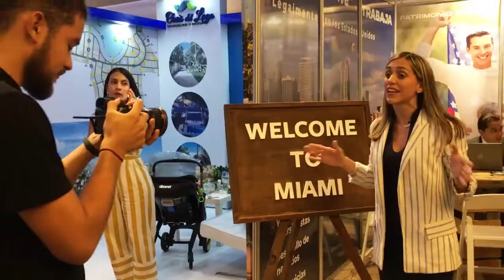Importancia de la oración: con la Pastora y Salmista Nancy Amancio (Instagram Live)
Hola, soy Stephanie Cabral, broker owner de Cabral Group Realty. Aquí les dejo el vídeo completo del Instagram live con la Pastora y Salmista @nancyamancio donde hablamos sobre la importancia de la oración y cómo tener un un tiempo de calidad con Dios.

La oración es una de las herramientas más poderosa que Dios nos ha regalado, ya que nos permite conectarnos y hablar con nuestro Padre Celestial. Espero que el vídeo sea de mucha bendición para todos.

Gracias Pastora Nancy por tan valioso aporte. El Señor siga bendiciéndote grandemente.

Producción Ejecutiva:
Stephanie Cabral

Producción:
Carla Ivimas Ceccato

Asistente de Producción:
Gabriela Giménez

Cámara:
Nerio Medina

Edición:
Rommer Hernández
Rafael Rangel

Diseño Gráfico:
Miguel Ramírez